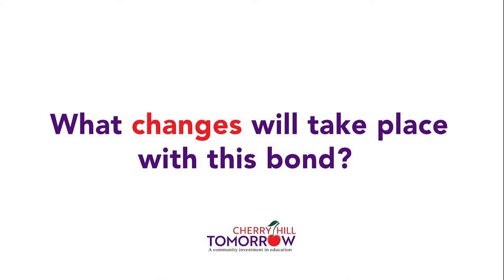What Changes Will Take Place with This Bond?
Principal Ms. Lauren Giordano discusses the difference the bond will make for the Alternative High School.